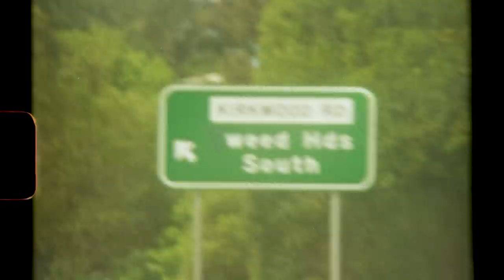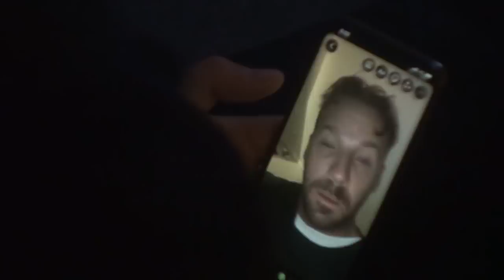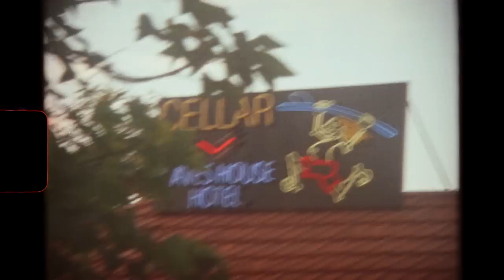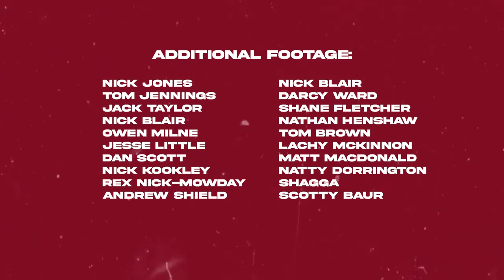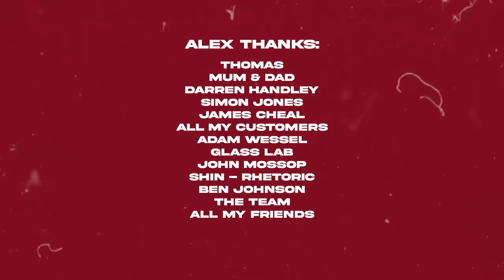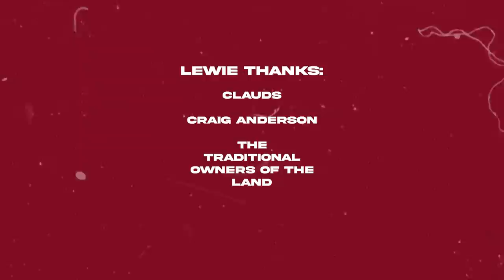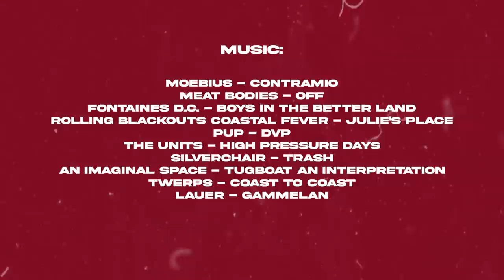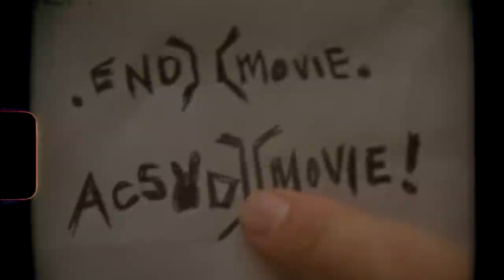ACSOD MOVIE - A Team Surf Film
ASCOD Movie - A Team Surf Film By Thomas Crews.

Featuring up and coming Gold Coast surfboard shaper Alex Crews and his motley crew of team riders Toby Mossop, Mitch Crews, Hinata Aizawa and Lewie Dunn.

The film gives a little insight into Alex's life shaping surfboards, tells the story about the brand ACSOD and showcases his close relationship with his team as they journey around the world surfing pumping waves and having a hell time together.

This is the ACSOD MOVIE.